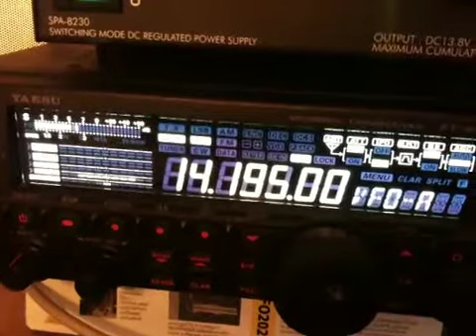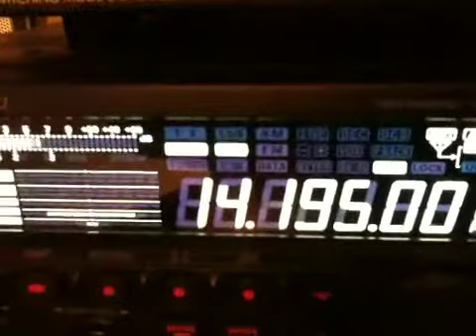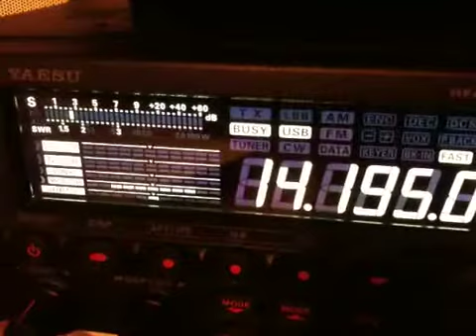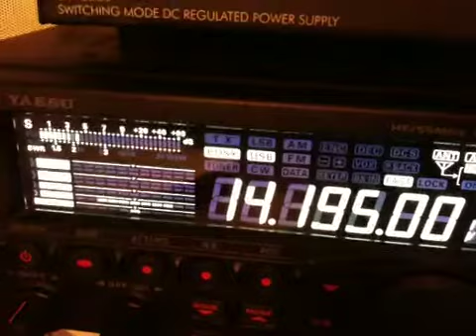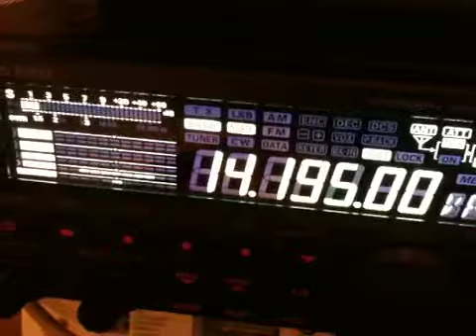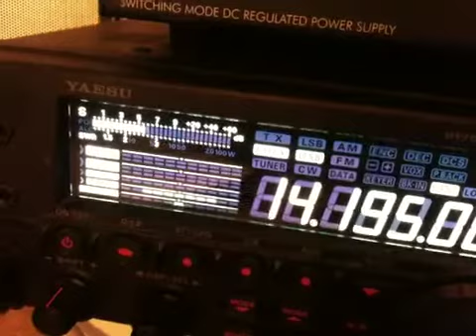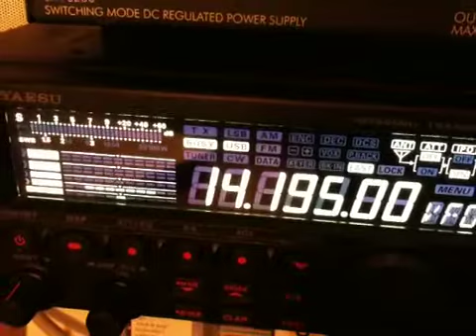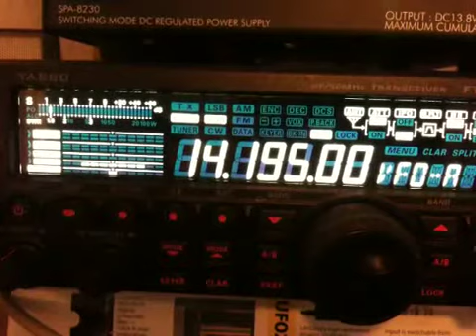Music on 20m band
Someone is transmitting music usig ssb on the ham radio band. 20th May 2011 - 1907z